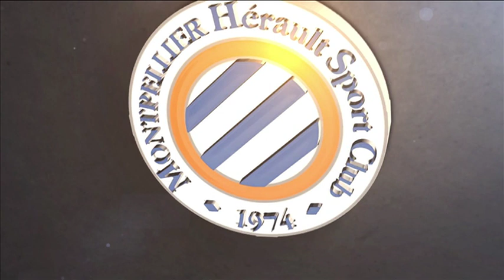Entretien avec Isaac Mbenza (attaquant MHSC)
L'attaquant du Montpellier Hérault SC s'est confié à MHSCTV avant le déplacement à Toulouse de ce samedi (20h, 2ème journée Ligue 1 Conforama).